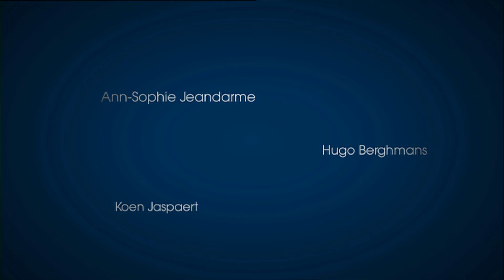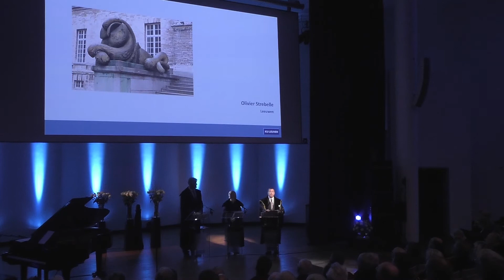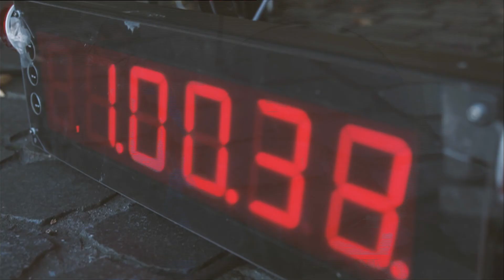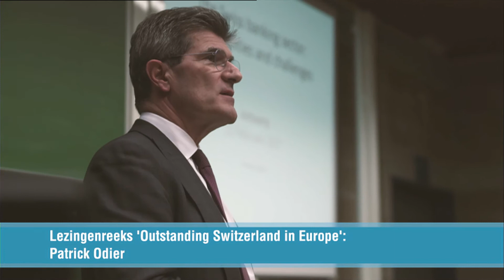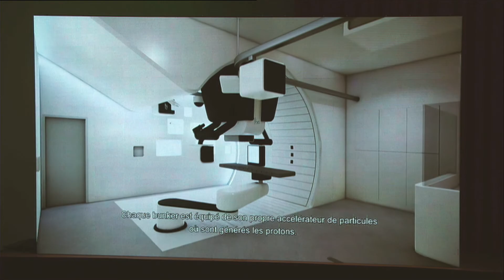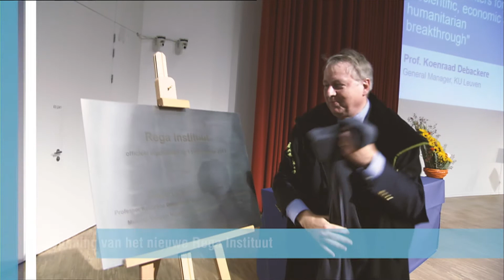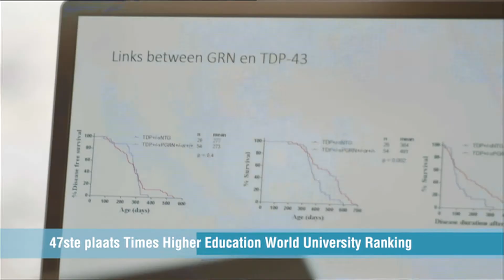2017: Opening academiejaar 2017-2018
De academische zitting op de opening van het academiejaar 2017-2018